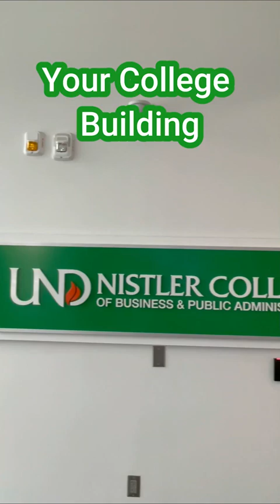5 Best Places to Take Graduation Photos at the University of North Dakota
Don't know where to take your graduation photos at the University of North Dakota? Before or after Commencement, make sure to stop by these UND locations to take your photos. And make sure to take undproud to add your photos to the UND photo stream.